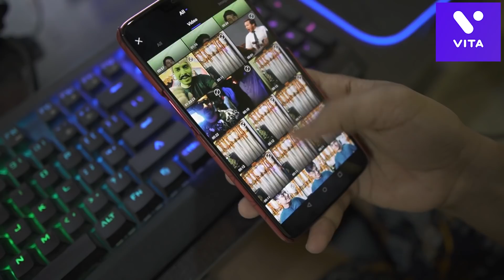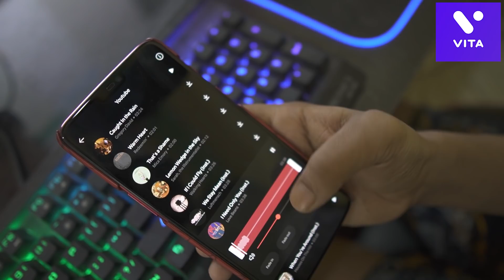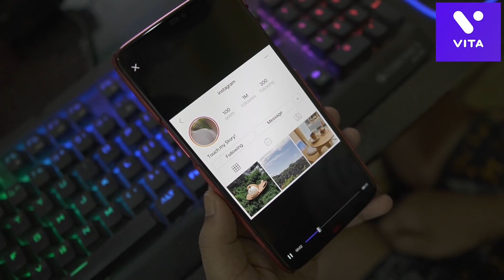A Day in my Village | The Bong Guy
Hope you guys like this surprise video.Make sure you like the video if you want more random vlogs like this.

Do like the video if you want me to continue this.

Do you want me to do a show in your city too?
We will be there.